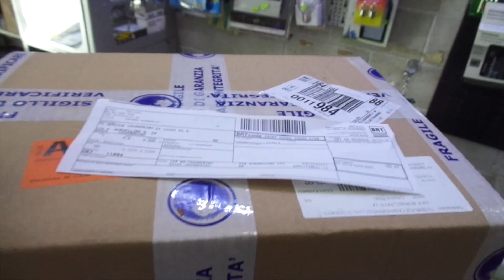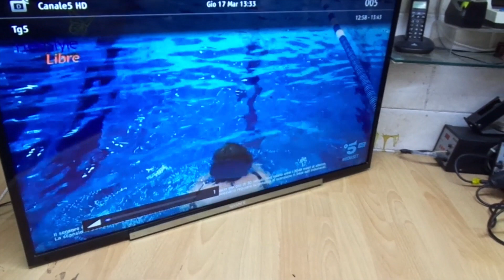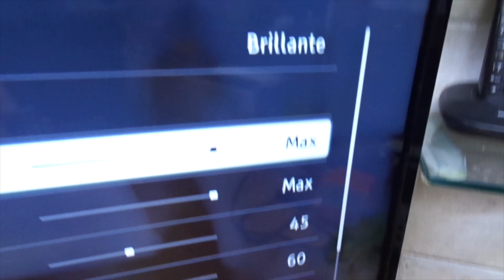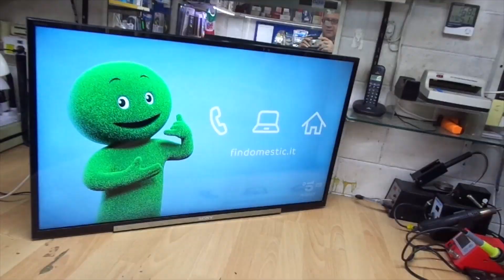TV SONY BRAVIA KDL 40R473A NO VIDEO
Solita retroilluminazione, smontaggio rognoso.